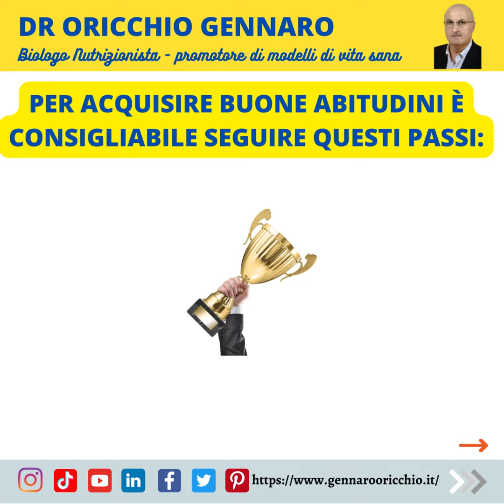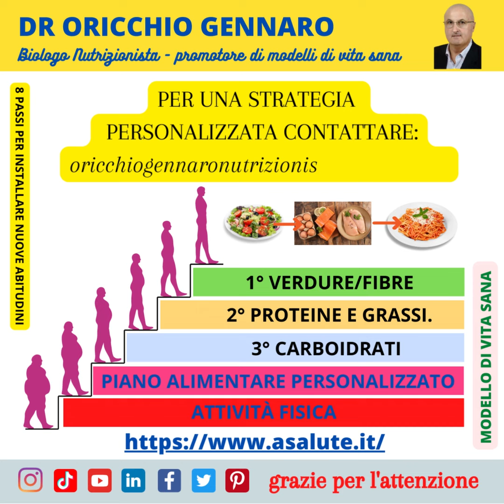8 PASSI PER INSTALLARE NUOVE ABITUDINI -DR ORICCHIO GENNARO BIOLOGO NUTRIZIONISTA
8 PASSI PER INSTALLARE NUOVE ABITUDINI -DR ORICCHIO GENNARO BIOLOGO NUTRIZIONISTA